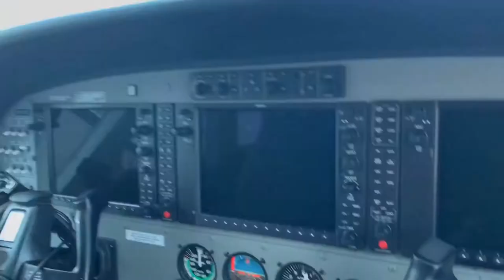Flying above Austin, TX with CoStar